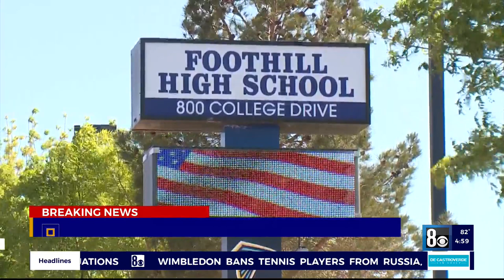Student arrested for assaulting teacher at Foothill High School